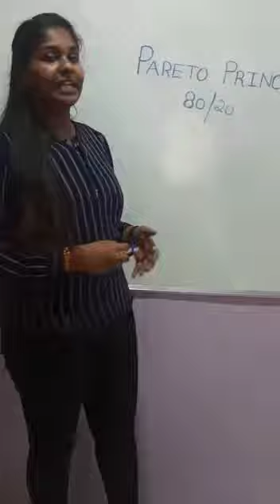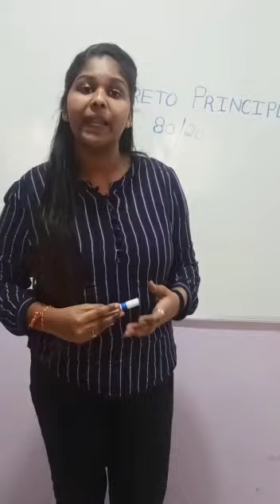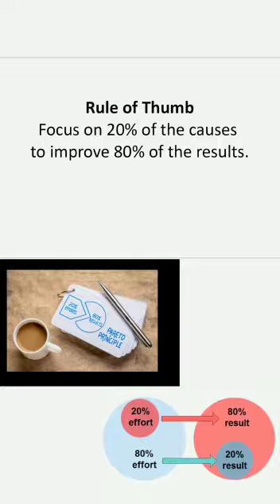Pareto Principal (Sri Priya)